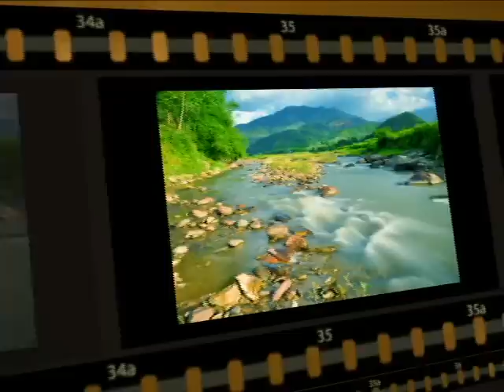[ Engsub] Kim Đồng ca - OST Anh hùng làng Nà Mạ [Northwest Vietnam's scenery ]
Bài hát : Kim Đồng ca - ost Anh hùng làng Nà Mạ/ The hero of Na Ma village
Sáng tác/ Composer : Hòa Bình
Biểu diễn/ Singer : Hiếu Nguyễn
The song is about a young hero of Viet Nam in the 1940s when Viet Nam was in a war against French army. His real name was Nong Van Den and his duty name is Kim Dong. He died on duty at the age of 14. He lived in Nà Mạ village, Trường Hà commune, Hà Quảng district, Cao Bằng province. These places are all mentioned in this song.
Ca khúc sử dụng trong clip được tách ra từ các phân đoạn trong phim rồi ghép lại, không phải là bản gốc, được sử dụng không nhằm mục đích thương mại, dành tặng cho các khán giả yêu thích bài hát trong phim nhưng không thể tìm ra file mp3 của bài hát gốc. Bạn có thể share clip để giới thiệu bài hát và cảnh đẹp Tây Bắc của Việt Nam, nhưng vui lòng không sử dụng bài hát vì mục đích thương mại.
This video clip is not for commercial use.